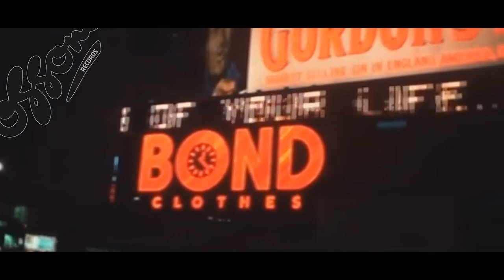Carlos Vargas & Ricky Inch pres. MJ White 'Are You Waitin' (Ricky Inch Vocal Mix)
The Hype:

That another weekend in my corner bar, as usual at this time of the day, thought to take few drinks to slide smoothly into the night. But first you need to fight your way to the counter and then it seems a dream of a fool to reach the bartender before the morning sun. So here Im, still waitin ... are you?

Ossom Records starts it's long held back discography with MJ White "Are You Waitin". With the first release we pay tribute to early deceased Marshall James White. His music continues to touch the soul of his loved ones and discover new fans.

We miss you James.

Earlie support and postivie feedback from Dj. Meri (Rulers of The Deep), Dave Mayer, Alex Millet, Vincent Inc, Spin Science, Montana & Stewart, Dj. Bee, Colin Williams, Nick Power (Soul Kandi), Kyka, Adam Hyjek, Keith Harmer, Jon Manley, Rainer Nlv, Deepbreath, Andrea Fiorino, Mike Fossati (Spirit Of House), Manutek Mix Collectors.

Premiere on Radio 2 *Tallinn Express* by Rulers of The Deep

The Credits:

Written by Marshall James White & Riho Ints.
Lyrics & vocals by Marshall James White.
All instruments, produced & mixed by Ricky Inch.
Video edited by Riho Ints.